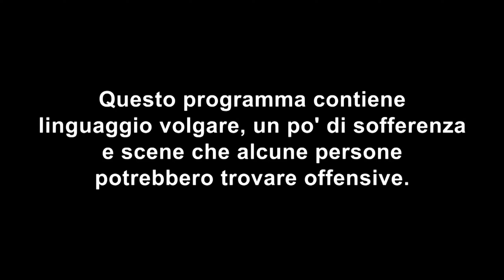DAYZ 1.0 | Jäger,A BlueWaffle Story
CREDITS ™️ ®️ ©️
Sam Tinnesz - Play With Fire (feat. Yacht Money)